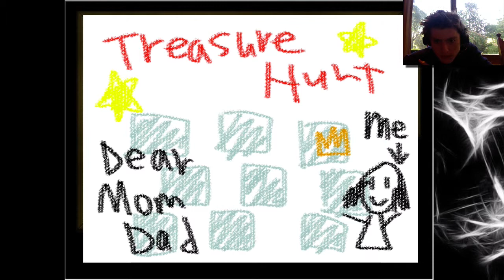The Crooked Man-Part 3: SISSI?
hahaha i dbf making descriptions